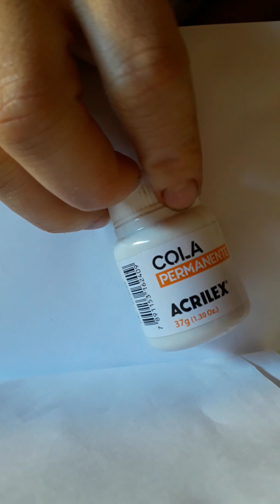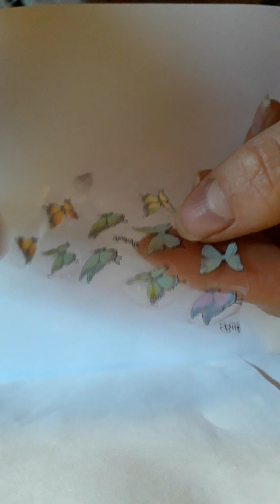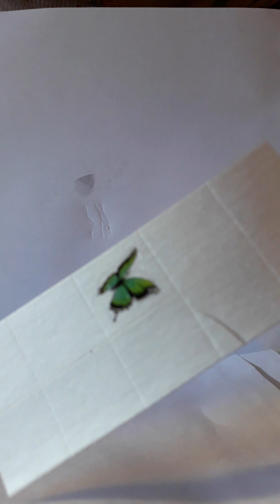Como tirar foil sem cola permanente (FOIL) MANEIRA SIMPLES E BARATO # FOIL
Ola sejam muito bem vindos
apenda hj  como tirar foil de maneira facil